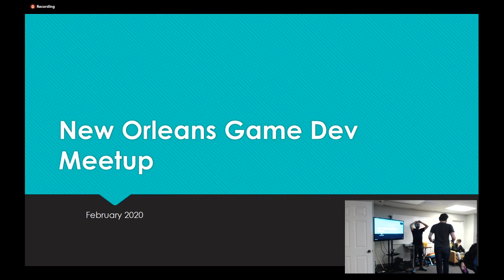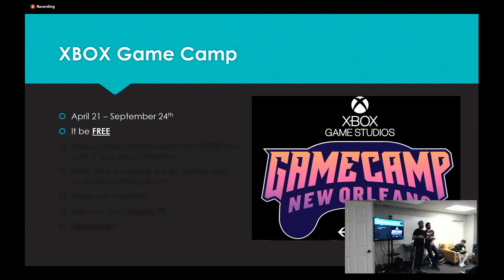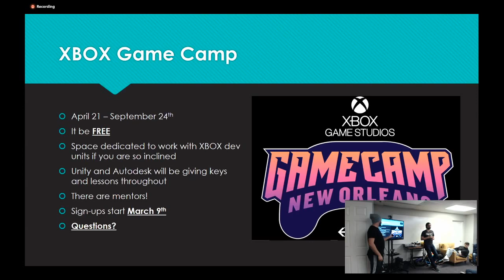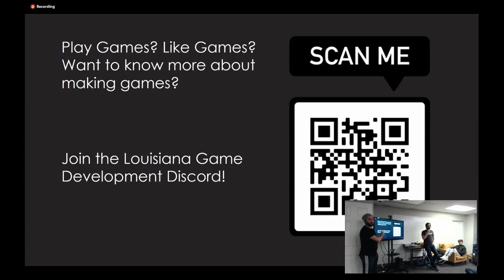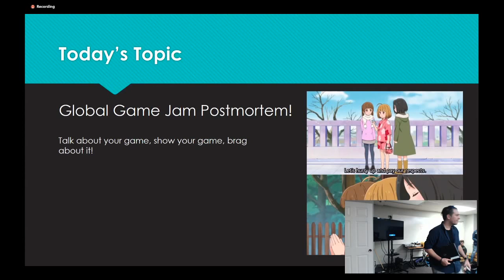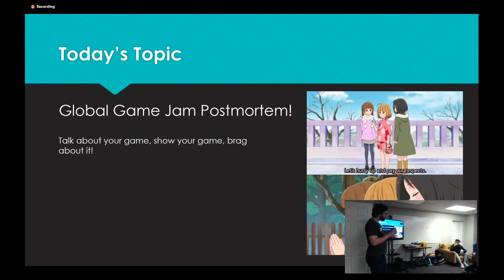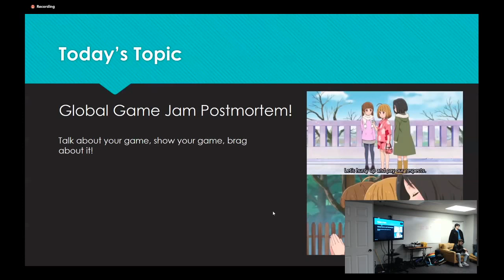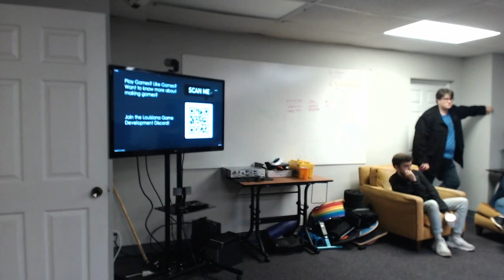Xbox Game Camp, GGJ, and Indie Bits NOLA Game Dev Meetup 2 13 2020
This month we went over the New Orleans Xbox Game Development Camp announcement and what it would mean for people looking to participate. We also gave GGJ participants some time to talk about the games they made.